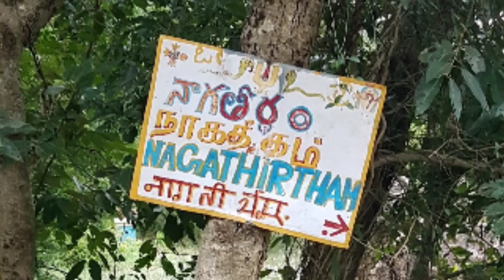NAGATHIRTHAM Thirumala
🙏 ఓం నమో వేంటేశాయ..!🙏
తిరుమలలో ఉన్న ప్రసిద్ధ తీర్థాలలో నాగ తీర్థం ఒకటి. సుబ్రహ్మణ్య భగవానుడు ఇక్కడ తపస్సు చేశాడు. నీటి ఊట మరియు చెరువు యొక్క జలాలు చాలా స్పష్టంగా ఉన్నాయి. మరియు ప్రవహించే నీటి శబ్దాలతో ఈ ప్రదేశం యొక్క ప్రశాంతత చూడటానికి చాలా ఆనందంగా ఉంటుంది. తీర్థం చుట్టుపక్కల ప్రాంతం సర్ప విగ్రహాలతో నిండి ఉంటుంది. ఈ ప్రాంతంలోని భారీ రాతి కోబ్రా యొక్క ఎత్తైన పడగ లాగా ఉంటుంది. ఈ ప్రదేశాన్ని సందర్శించడానికి ఉత్తమ సమయం వర్షాకాలంలో ఉంటుంది, ఈ ప్రదేశం చుట్టూ పచ్చదనంతో మరియు రాళ్ల నుండి వెలువడే తెల్లటి నీటితో మరింత అందంగా కనిపిస్తుంది.
ఈ తీర్థంలో స్నానం చేయడం వల్ల నాగదోషం నుండి భక్తులకు ఉపశమనం కలుగుతుంది. స్నానం తర్వాత తీర్థం పక్కన ఉన్న విగ్రహాలకు 3 ప్రదక్షిణలు చేయాలి. ఇక్కడ స్నానాలు మరియు ప్రదక్షిణలు చేస్తే బలమైన గ్రహ స్థానాలు తొలుగుతాయి. స్నానం చేయలేకపోతే కనీసం తలపై నీళ్లు చల్లుకుంటే దోషం పోతుంది. ఈ తీర్థం బాట గంగమ్మ దేవాలయం మరియు చక్ర తీర్థం మధ్య ఉంది. ఇది తిరుమల ఆలయానికి ఈశాన్యంలో ఉంది.
🙏 ఓం నమో వేంటేశాయ..!🙏